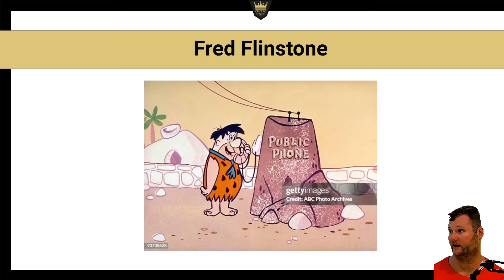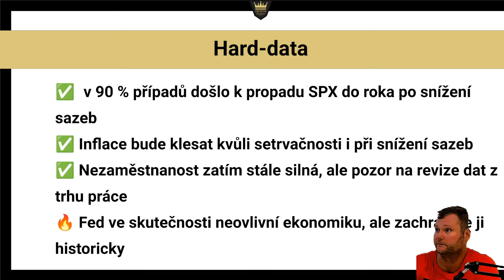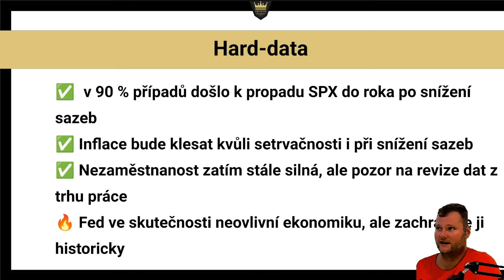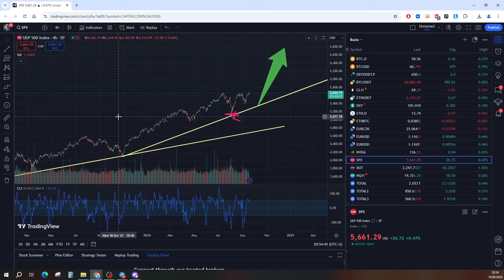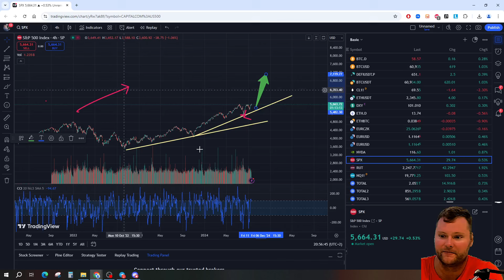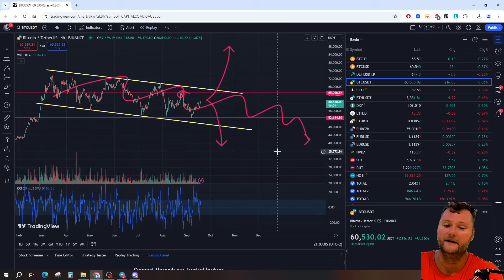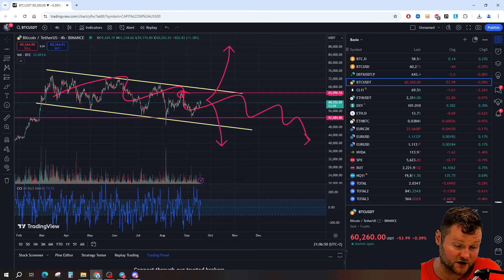🔥 BITCOIN: Youtubeři hlásí konec a co Fed?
V dnešním videu se podíváme, jak Fed rozhodl ve svých úrokových sazbách. Jaký vliv to bude mít na trhy a hlavně bitcoin? Proč Fed snížil sazby o tolik? Má kvůli rozhodnutí Fedu vůbec bitcoin šanci na pokračování růstu?

🔥 Offline workshopy najdeš zde!